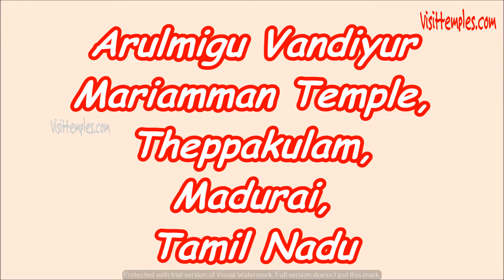Arulmigu Vandiyur Mariamman Temple, Theppakulam, Madurai, Tamil Nadu, Sri Teppakulam Mariamman Koil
Arulmigu Vandiyur Mariamman Temple, Theppakulam, Madurai, Tamil Nadu, Sri Teppakulam Mariamman Koil, Vandiyoor, Madurai
This Temple is located close to River Vaigai and very near to  Meenakshi Amman Temple.  It is located in a man made island in the midst of the Theppakulam.  It was built in the year 1645 AD by King Thirumalai Nayak.  The Presiding Deity here is known as Goddess Mariamman.  There are Shrines for Goddess Pechi Amman & Lord Ganesh.  The Sthala Viruksham here are Vembu & Arasa Maram.  Though Mariamman & Durga are different here they represent as Ambiga.  In ancient days Kings used to Pray here before waging a war. Before commencing festivals in other Temples the first Pooja is done to Goddess Mariamman since  Mariamman Deity is considered to be safeguarding the entire Madurai City. The Temple Tank is of 16 Acres & connected to Vaigai through Underground Channels.  Mariamman Float Festival is celebrated with great fanfare.  The Temple Tank is used for Devotional purposes only.  Mariamman provides relief to Eye Defects, Small Pox & Childless Couples.
Temple Timing: 6 AM to 9 PM
Distance from Chennai to Madurai is 463 Kms.